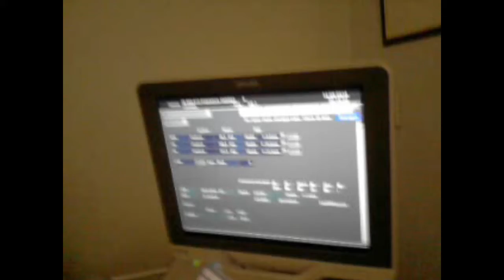Maia_sofia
Este video se lo dedico a mi hija Maia. Nuestro tesorito.